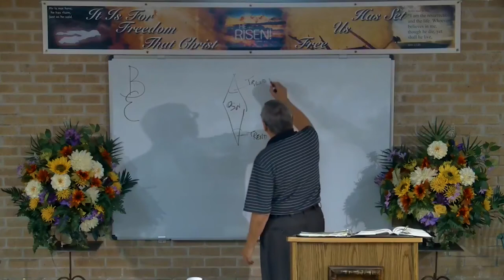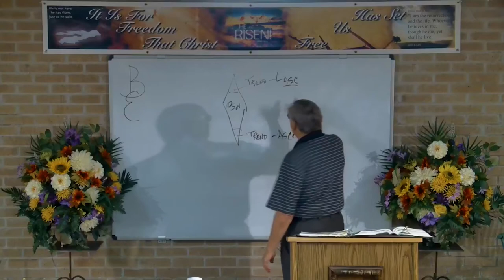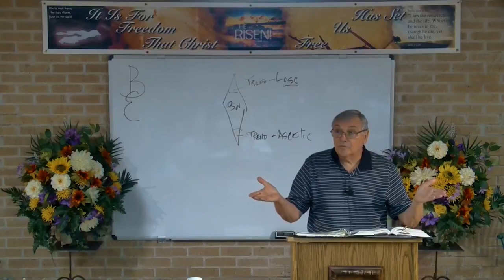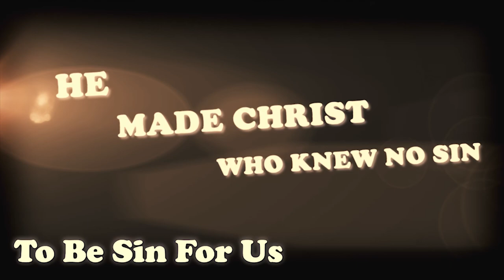DSBC - Ron Adema - Missionary Evangelism (#8) - A Time of Ignorance - Oct. 11th. 2017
Date: 10/11/2017

Pastor: Ron Adema

Series: Missionary Evangelism